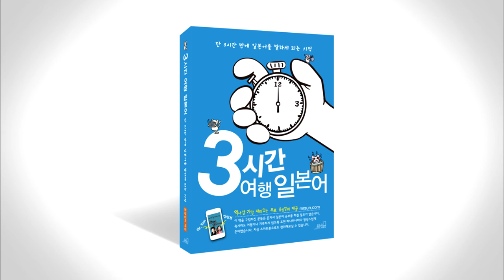3시간 여행 일본어 1-2 p030